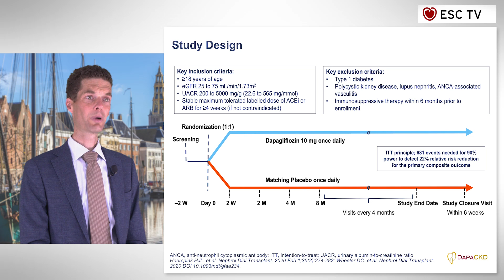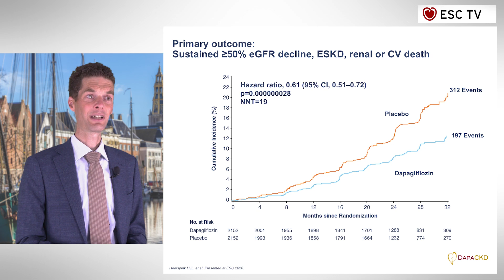ESC TV at ESC Congress 2020 - DAPA-CKD (Investigator)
Dapagliflozin in Patients with Chronic Kidney Disease
Presented by Hiddo Heerspink, Netherlands - Investigator